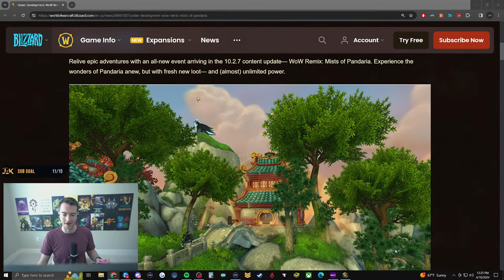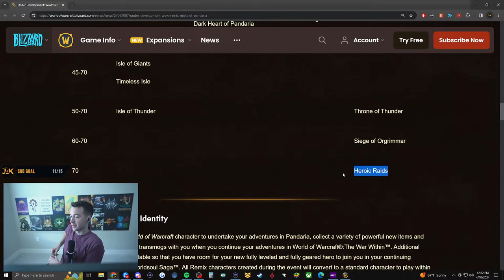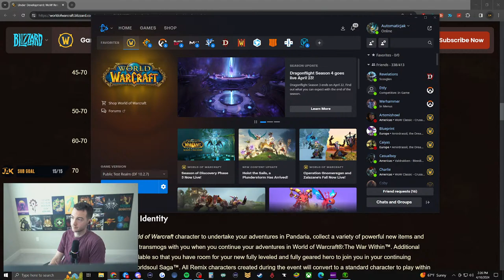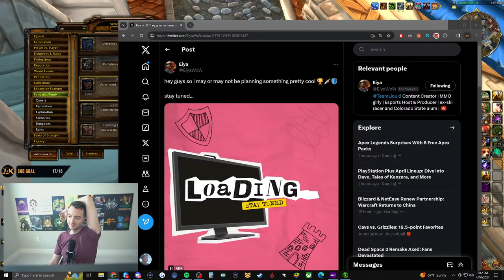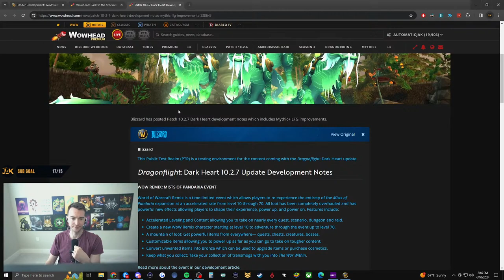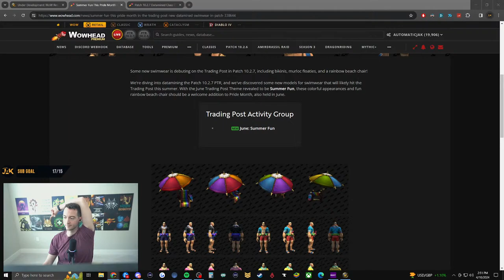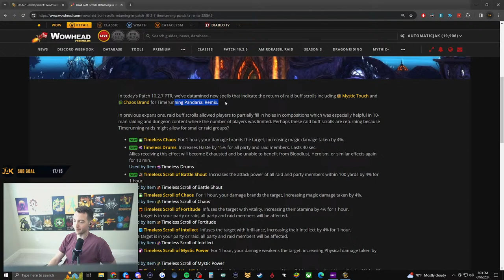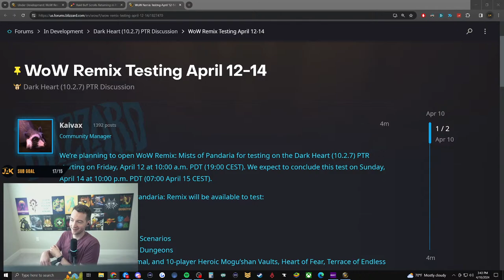Rdruid Pug to 3k then 10.2.7 when PTR is up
If you're enjoying the content be sure to Join as one of the members on our channel!